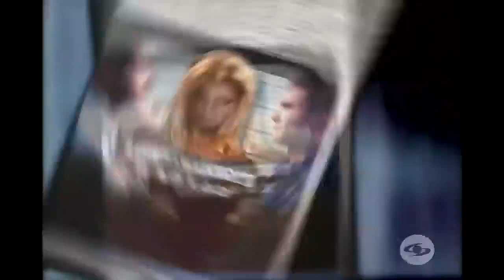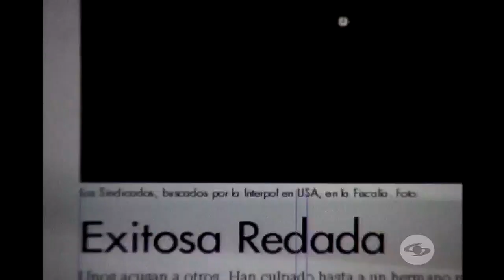UGO ARMANDO HIGUERA en LA REINA DE QUEENS Telenovela Colombiana año 2000.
CAPÍTULO 49

LA REINA DE QUEENS. Historia original y libretos: Miguel Ángel Lozano. Argumentista: Jorge Amaya. Asesores editoriales: Mauricio Miranda - Mauricio Navas. NochesRetro TelenovelasParaRecordar [LaTelenovelaDelDía] → LaReinaDeQueens Es la historia de Laura Salinas y Andrés Velásquez, quienes se aman pero terminan enredados en una peligrosa telaraña de narcotráfico y corrupción. Laura es acusada de pertenecer a una peligrosa red de narcotráfico en Estados Unidos, desde ese momento debe luchar para demostrar su inocencia. Andrés ayuda a poner en público las evidencias para salvarse de toda culpabilidad. Pero no será nada fácil.
Protagonistas: Juana Acosta y Juan Pablo Raba.
Con: Marlon Moreno.
Coprotagonistas: Carlos Barbosa, Luly Bossa, Luis Fernando Munera, Luz Stella Luengas, Edgardo Román, Álvaro Bayona, Kerry Skalsky, Diego Vélez, Gerardo Calero, José Luis Paniagua, Fernando Arévalo, Gustavo Angarita Jr,  Xilena Aycardi, Jorge Bautista, Iván Cardoso, Esteban Castro,  María José Martínez, Consuelo Moure, Manolo Orjuela, Oscar Rivera, Daniel Rocha, Gloria Sandoval, Ugo Armando.
Actor invitado: Enrique Tobón.
Director general: Juan Carlos Villamizar. Producida y emitida por Canal Caracol en el año 2000.